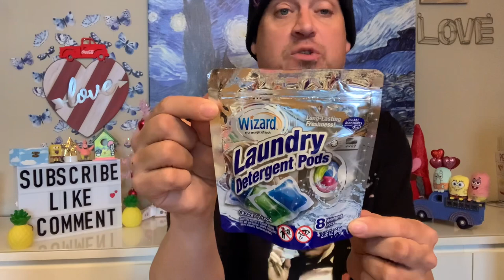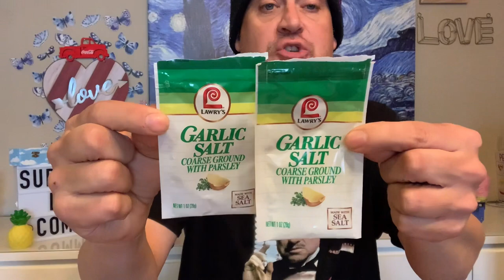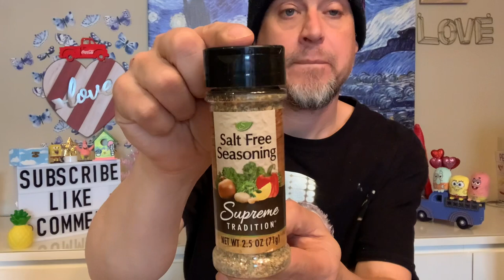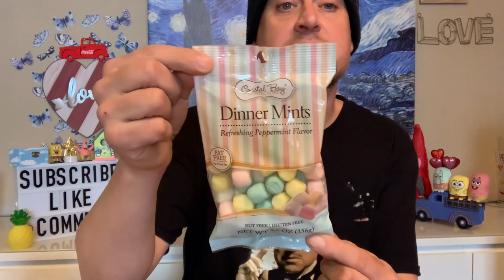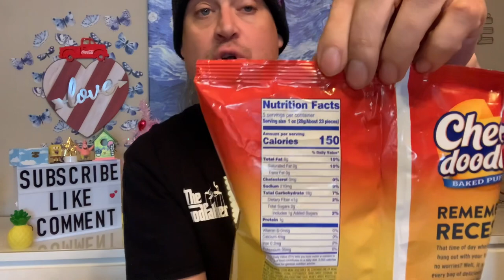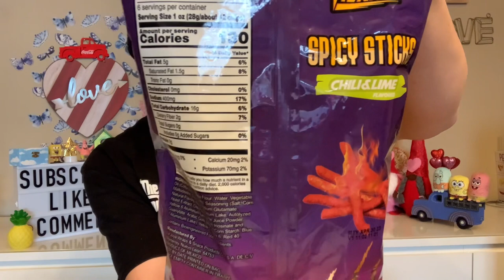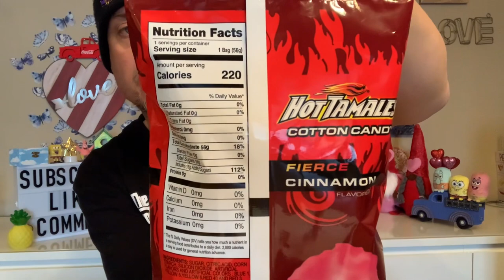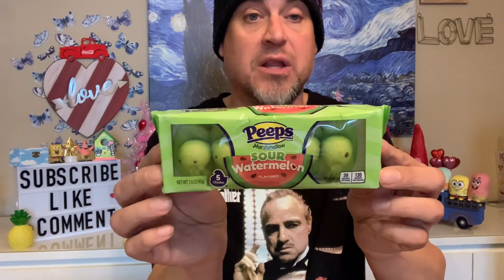DOLLAR TREE HAUL!! SO MUCH GOOD STUFF!! I 💜 THE DOLLAR TREE!!